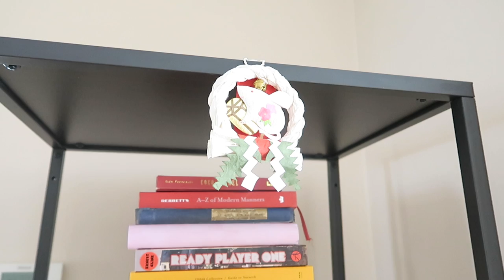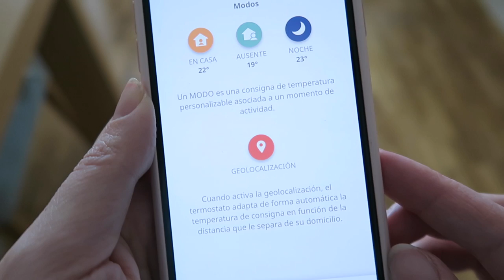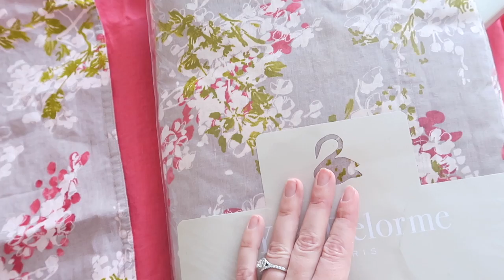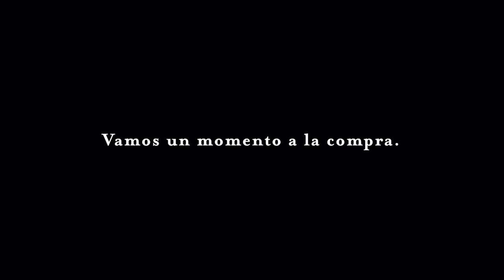La vida últimamente (y otras cosas) | Colaboración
En este vídeo pasamos la tarde juntas en casa haciendo pruebas para algunos de los próximos vídeos que quiero hacer, os cuento algunos cambios que quiero hacer en casa de decoración y preparamos una ensalada buenísima para cenar y os recomiendo varios libros que estoy leyendo últimamente. Espero que os guste y ¡LIKE si es así y si queréis más vídeos de vlog!

Este vídeo es en colaboración con Somfy. Os dejo el enlace del termostato que tenemos nosotros en casa
Todas las opiniones que doy son sinceras.